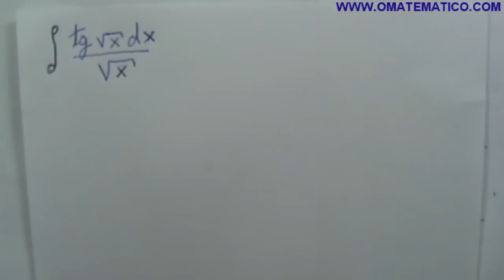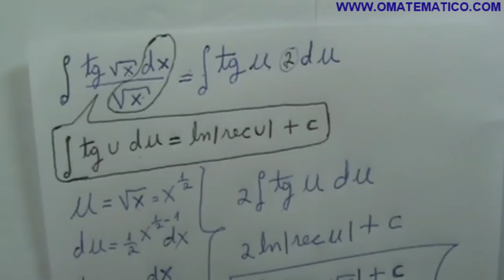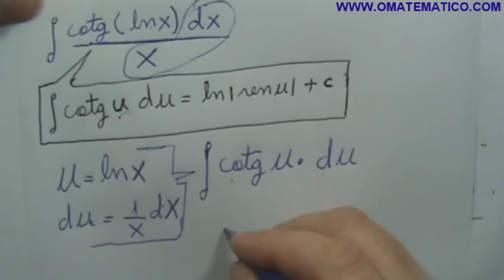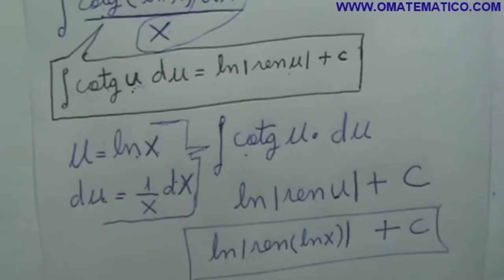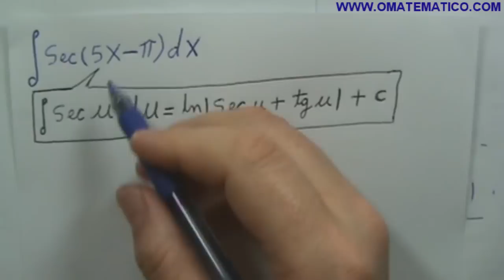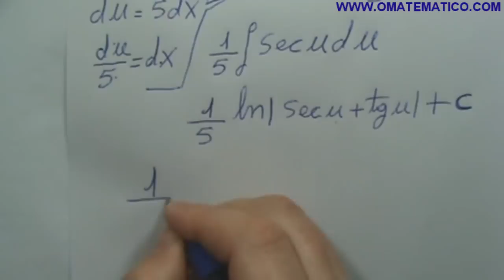GRINGS - Integração de funções trigonométricas aula 20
Lá também estão a venda videoaulas gravadas em DVD.
Este site está semanalmente sendo reformulado, sendo que novas viodeoaulas e exercícios com resposta estão sendo nele adicionados. Visite-nos regularmente.Você pode ajudar divulgando os vídeos entre seus colegas, colocando o site nos favoritos, clicando no positivo.